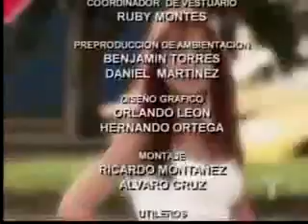La Venganza Capitulo 99